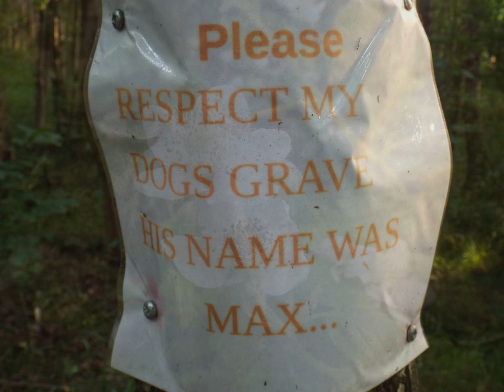Wild Ways of Moston, Manchester